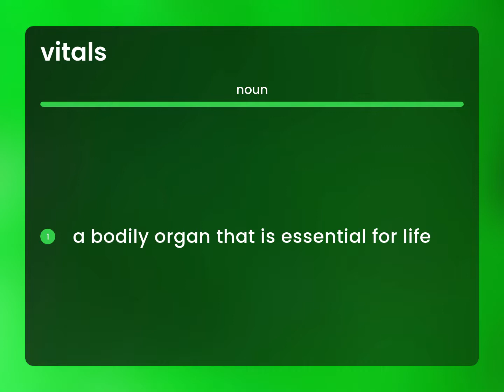Vitals — what is VITALS definition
VITALS meaning